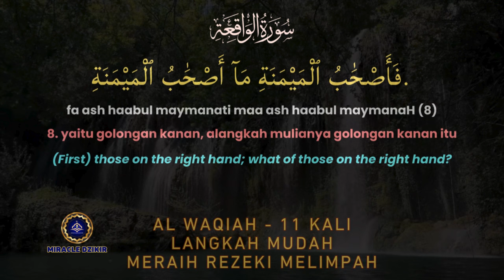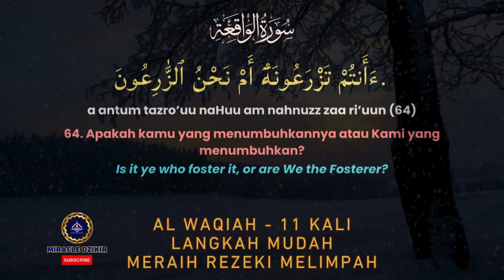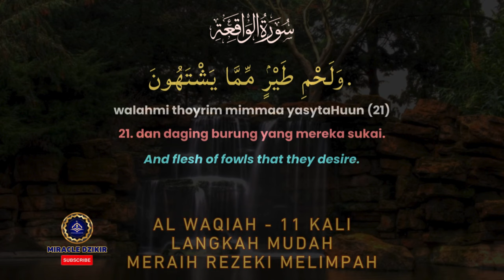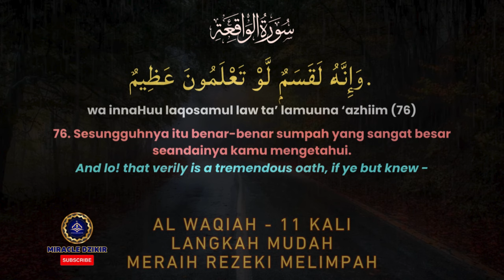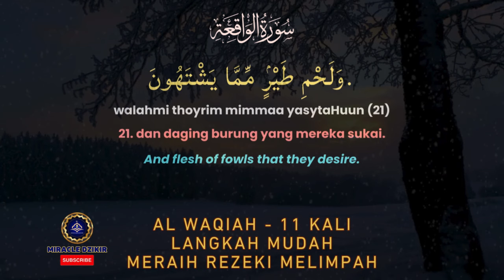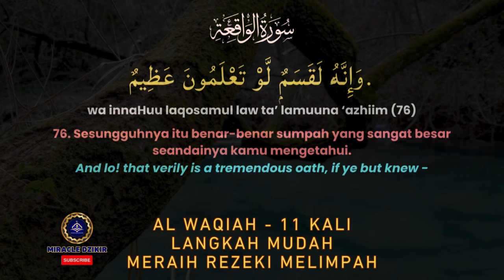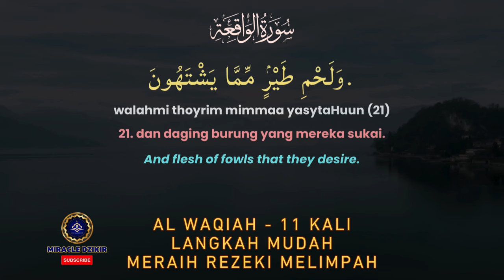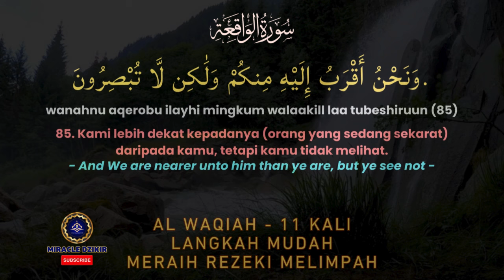Langkah Mudah Meraih Rezeki Melimpah Dengan Membaca Surah Al Waqiah